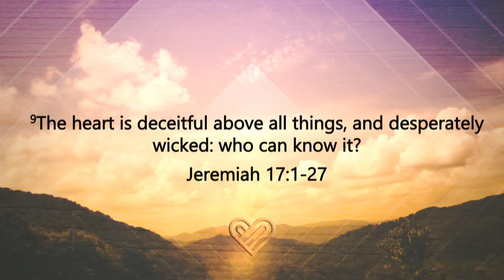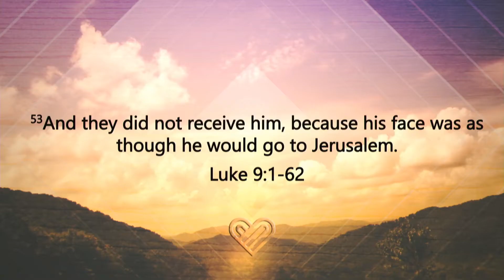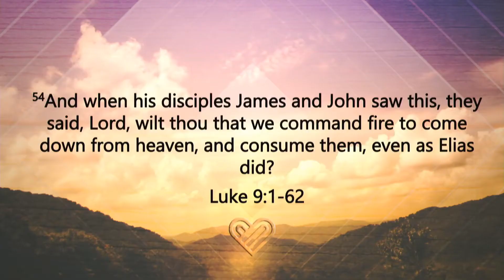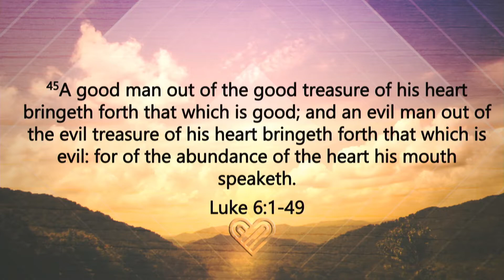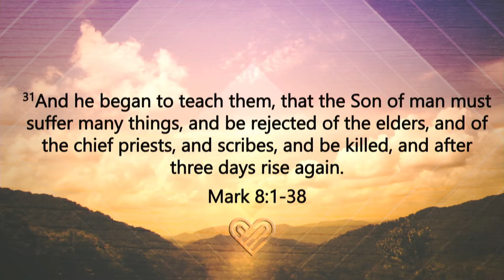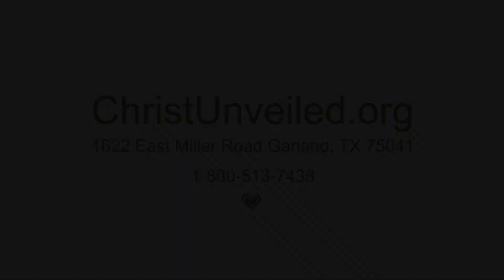What's YOUR Truth?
The heart of man is wicked. Don't allow emotion to dominate your decisions in the days of deception we live in today.